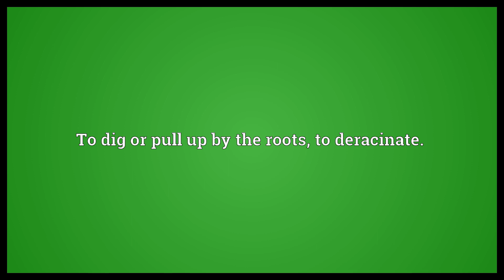Root up Meaning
Video shows what root up means. To dig or pull up by the roots; to deracinate..  Root up Meaning. How to pronounce, definition audio dictionary. How to say root up. Made with MaryTTS and Wiktionary